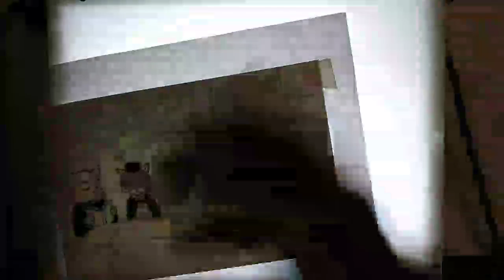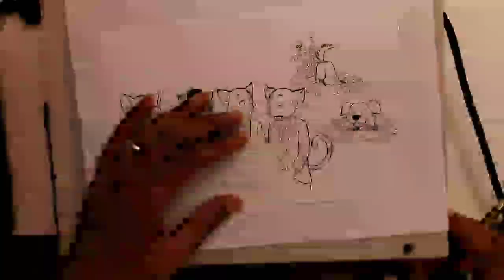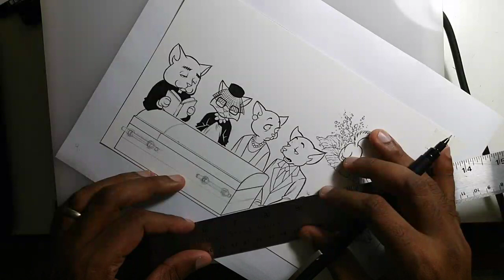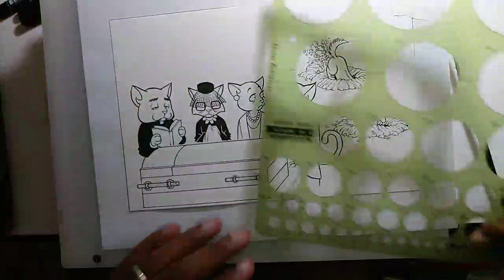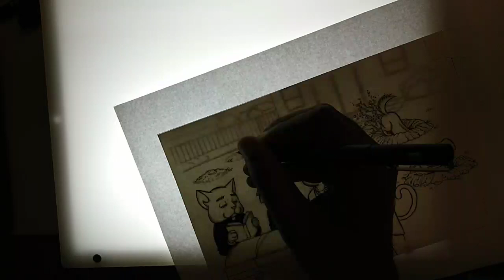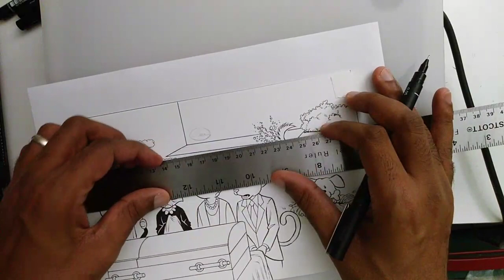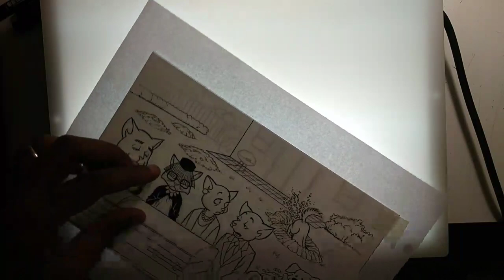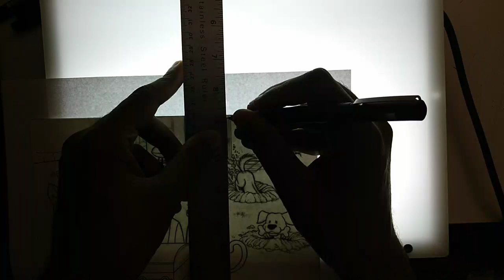LATE-NIGHT INKING LIVESTREAM (Part 2)!!!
Inking approved sketches for my friend's pet crematorium ad campaign!  😀

ART MATERIALS (and Amazon links):
Paper: Strathmore 300 Series Bristol Board (11x14) - Smooth
Strathmore 500 Series Bristol Board (11x14) - Plate
Strathmore 400 Series Bristol Board (9x12) - Vellum
Strathmore 400 Series Bristol Board (9x12) - Smooth
Canson Artist Series Universal Paper Sketch Pad (9x12)

Pens: Uni-Pin Fine Line Pens (6-pack)
Akashiya Fude Brush Pen Shin-Mouhitsu - Fine Tip
Tombow 62038 Fudenosuke Brush Pen, 2-Pack. Soft and Hard Tip Fudenosuke Brush Pens
Pentel Arts Portable Pocket Brush Pen (Medium Point)

Pencil: Staedtler Mars 780 Technical Mechanical Pencil, 2mm
Staedtler Mars Carbon Lead, 12 x 2mm, HB

Pencil Sharpener: Staedtler 502 BK A6 Mars Rotary Action Lead Pointer and Tub for 2mm Leads

Eraser: Pentel Clic Retractable Eraser with Grip, 3 Pack